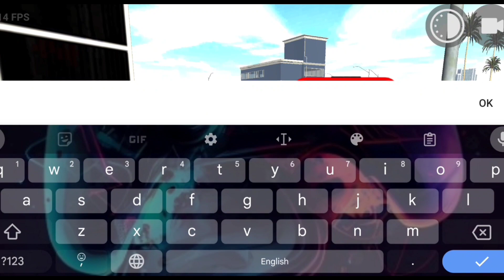TOP 10 INTERESTING CHEAT CODES ll INDIAN BIKE DRIVING 3D ll